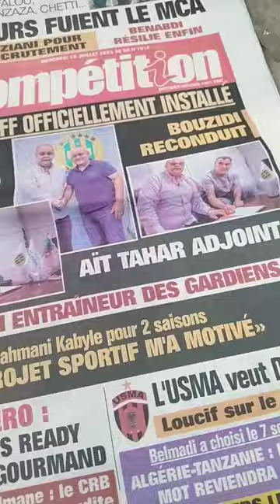JSK - Le staff officiellement installé avec Menad (DTS), Bouzidi (maintenu), Gaouaoui (retour)